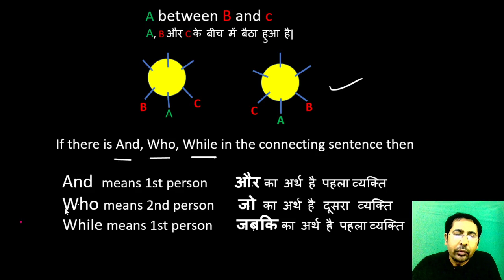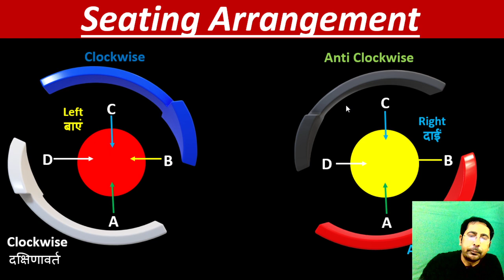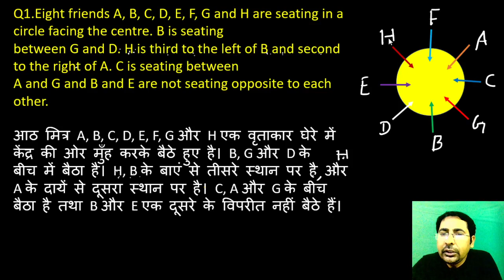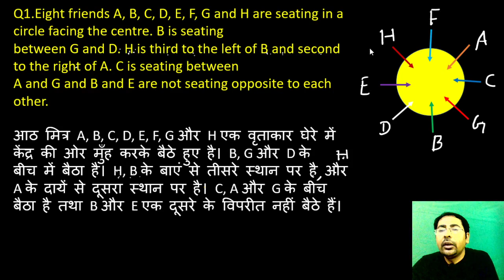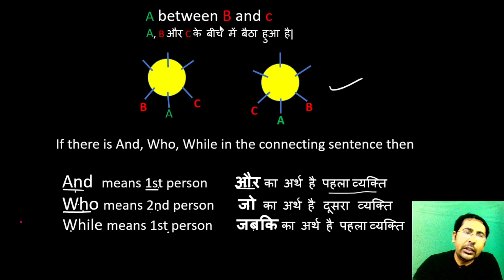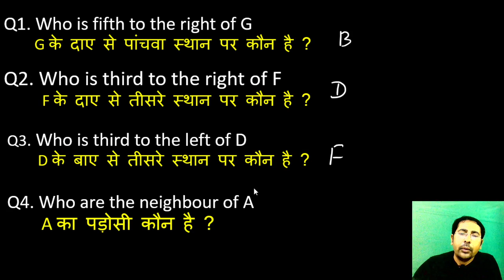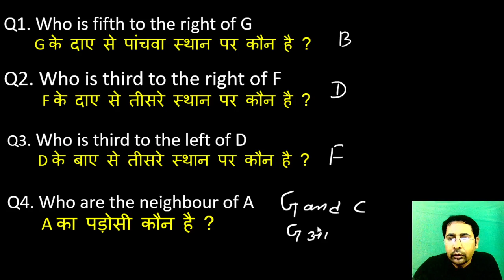Sitting Arrangement in Reasoning Shortcuts | Sitting Arrangement in Hindi/Reasoning/Tricks | Part-1